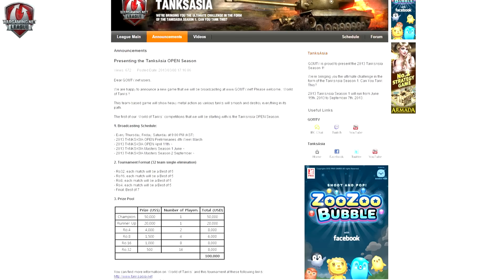WGLNA Terry's News